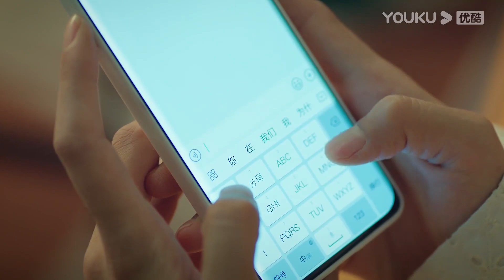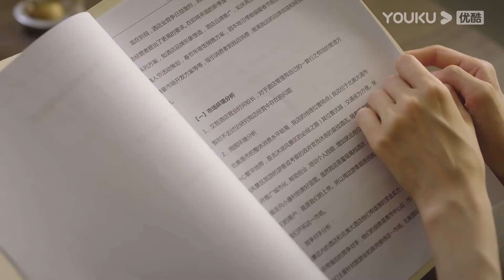💕小嬌妻下定決心和別人聯姻，霸總開會到一半直接跑掉去找小嬌妻！心跳漏了半拍！ | 從零到一的愛情 Fall In Love | 蔡卓宜/肖凱中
剧名（Drama Name）：從零到一的愛情 Fall In Love
【从零到一的爱情 Fall In Love】傲娇大小姐景知夏（蔡卓宜 饰）遇上双重人格霸总傅泽一（肖凯中 饰），一场两个人的甜虐“三角恋”即将开启，男强女强超爽成年人式爱情故事 ★主演：蔡卓宜/肖凯中/彭高唱/沈洋/周小川/时大髦/吕宁/崔楠/黄云云/余凯宁/黄千硕/任思齐/蒋钊/李响
这里每天都会为大家更新精彩好剧短视频哟喜欢的话请大力的戳我吧！